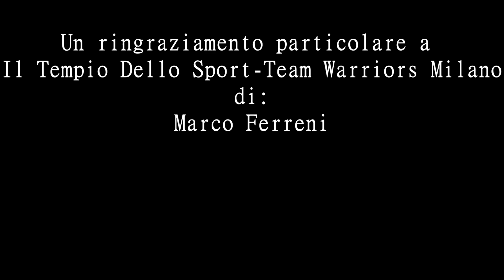LO SBAGLIO Sergio Russo / Marco Zangirolami / Diego Montinaro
Lo Sbaglio - Sergio Russo
Prodotto e registrato da MARCO ZANGIROLAMI - DIEGO MONTINARO - SERGIO RUSSO
Arrangiato, Mixato, Masterizzato e Programmato da MARCO ZANGIROLAMI
Video Scritto e Diretto da FABIO J. DE MARCO
Con la partecipazione di:
MICHELA RAVASI (FEMME FATALE)
CARLO RIVER SIDE KLAN TATTOO (PUGILE)
Location: Il Tempio Dello Sport - Team Warriors Milano di Marco Ferreni

Dedicato a:
ANIMA (Famiglia e amici)
MENTE (Patrizia Trevisani)
CORPO (Benedetta Brasini)
CUORE (Il mio)